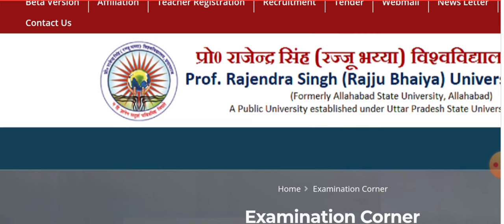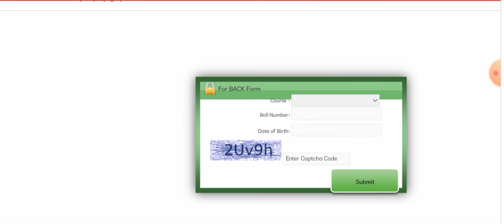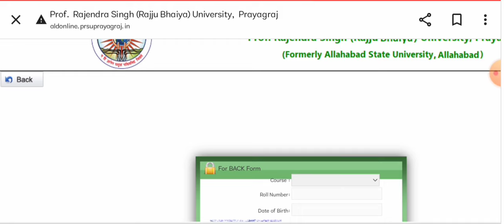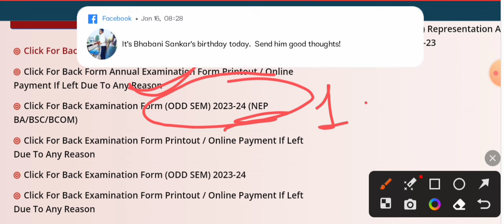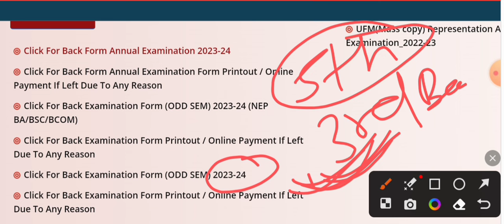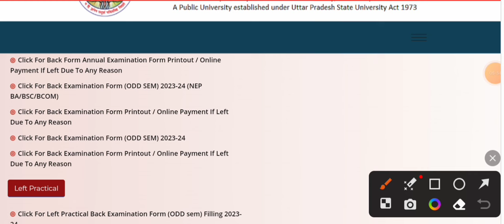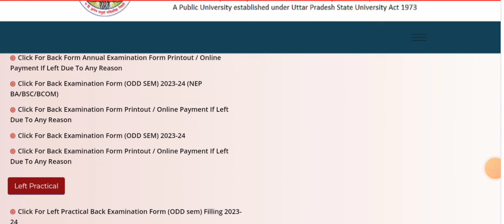Rajju bhaiya University Back paper Form 2023-24| kaise fill kare ?| BA BSc Bcom NEP/ Annual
👍Our Facebook Page follow for more